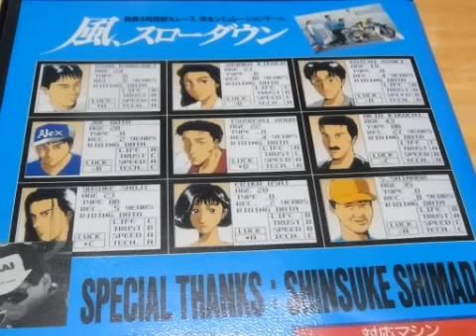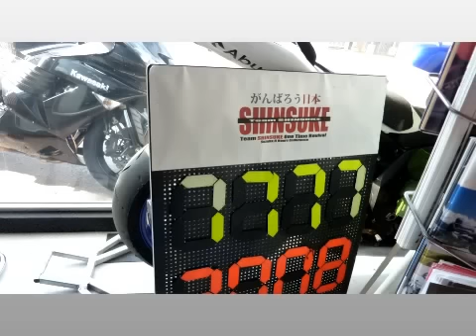風よ鈴鹿へ (ＯＳＴ）Kaze yo Suzuka e (song by Kei Takahara)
Kaze yo Suzuka e (song by Kei Takahara)
This is a song written for Team Shinsuke, a Privateer team that participated in the Suzuka 8 Hour Endurance for a decade, and gave dreams and encouraged a generation of Japanese motorsports fans.  Knowing they will lose to most of the million dollar factory efforts, they kept going back to fill thier hearts with lifetime of memories, and hopes to keep Japan dreaming of great accomplishments, and how it need not be winning the race, but to complete and place in the race, which is in itself, a challege for any privateer team.